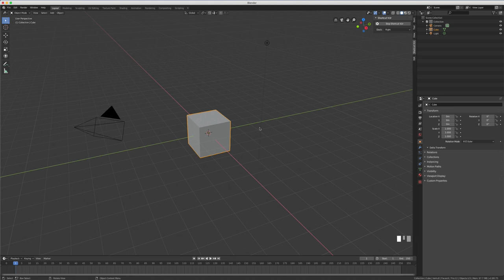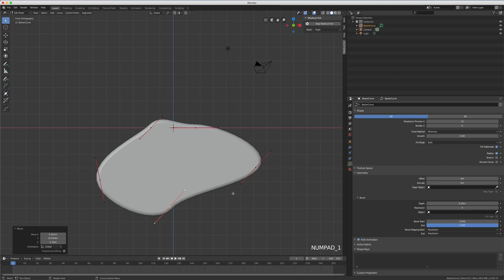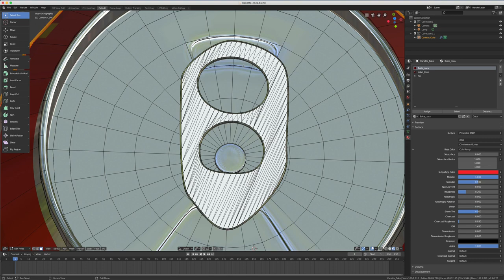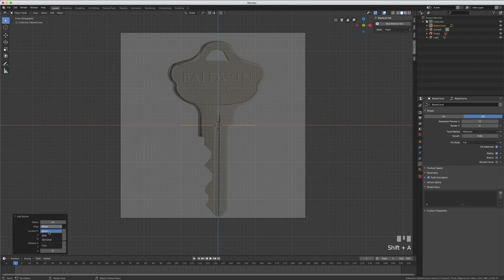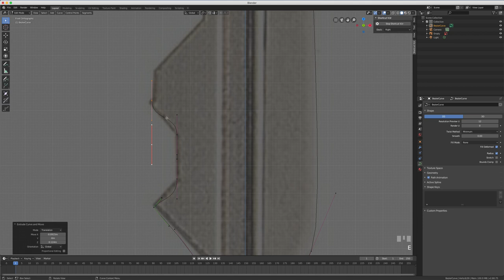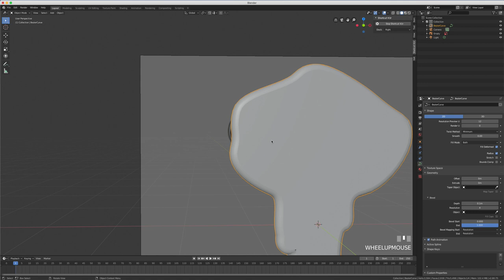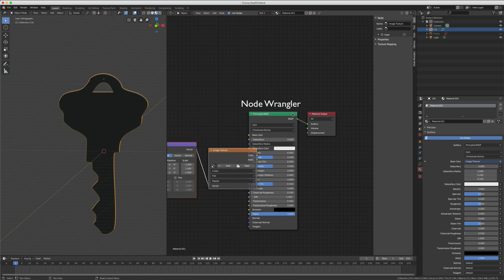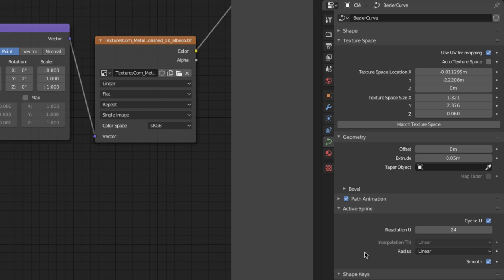Blender 2.8 - 49 - Circle Bezier / Cercle Bézier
Sur cette vidéo, nous allons voir cette fois-ci le circle Bézier afin de voir toutes les autres options que l'on peut utiliser, comme d’habitude on s'amusera à créer un objet qui sera une clef comme je vous montre au niveau de l' introduction ou de la vignette Youtube.